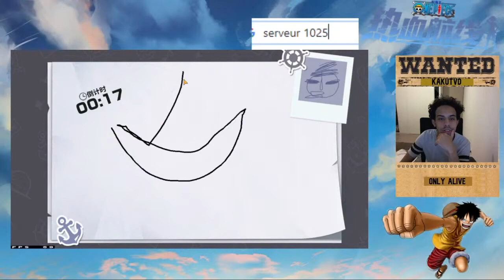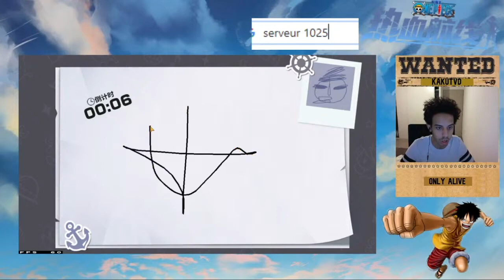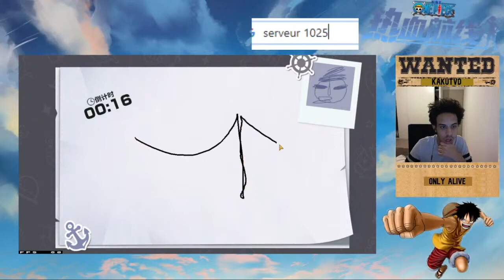INVOCATIONS UN SS QUI TOMBE !? ACE/ENER VENEZ DANS MA BOX ONE PIECE FIGHTING PATH (récap du live )